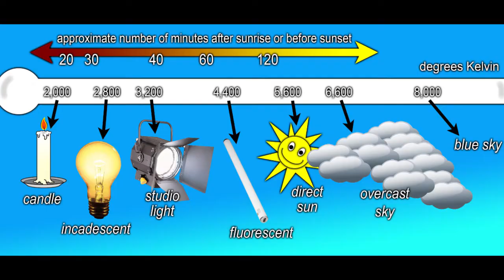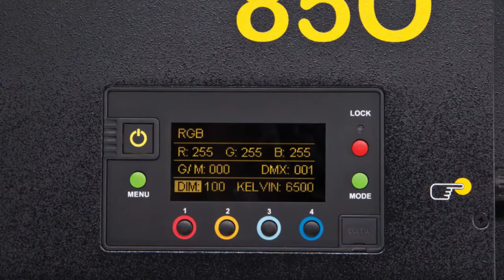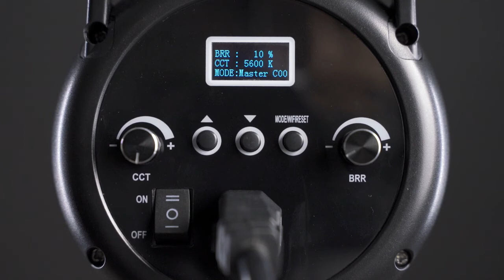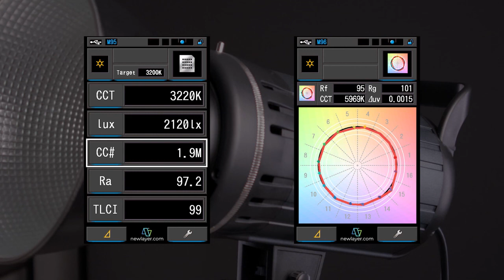Işık Kaynakları ve Kelvin